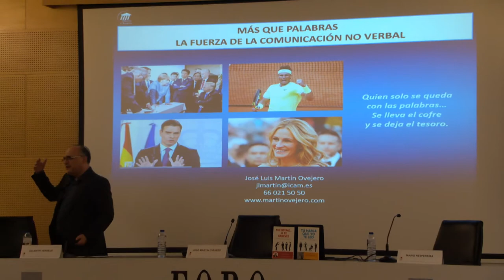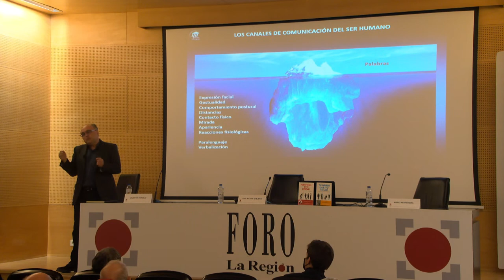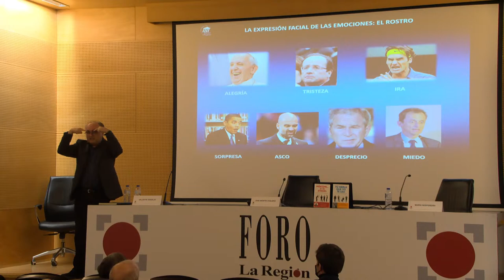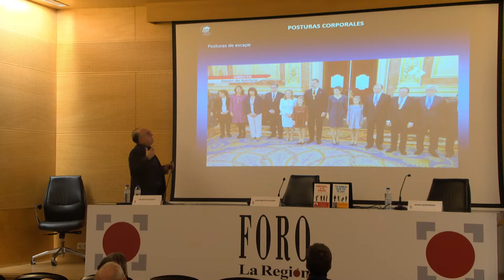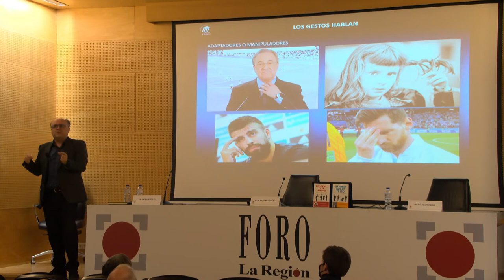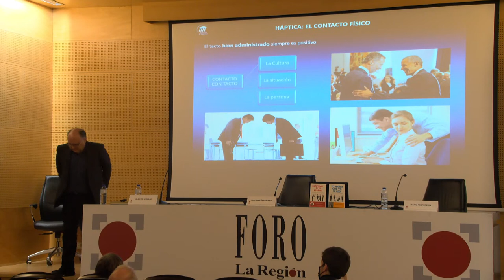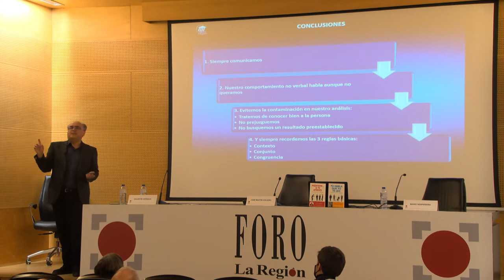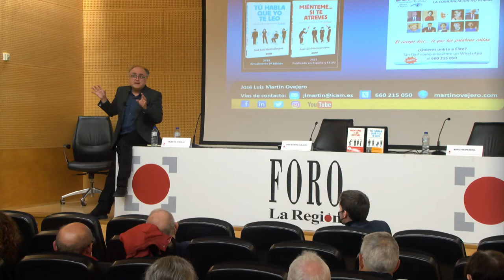Foro La Región | José Luis Martín Ovejero: "Más que palabras, el poder de la comunicación no verbal"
El abogado y experto en comunicación José Luis Martín Ovejero protagonizan el próximo Foro La Región que lleva por título "Más que palabras, el poder de la comunicación no verbal". Será el jueves 16 de diciembre a las 20:30 horas.